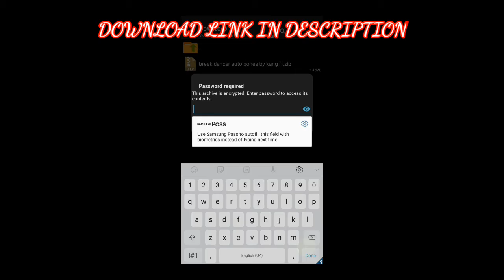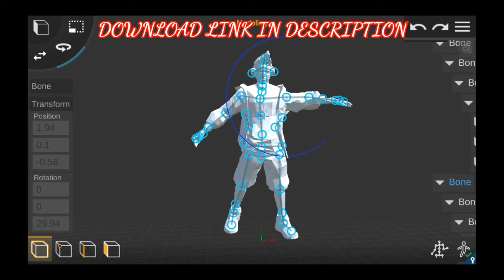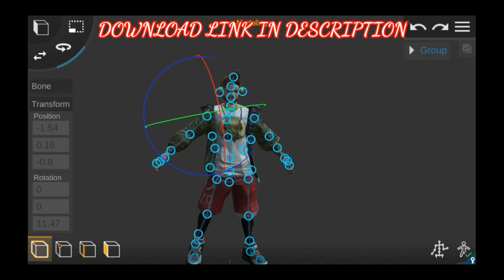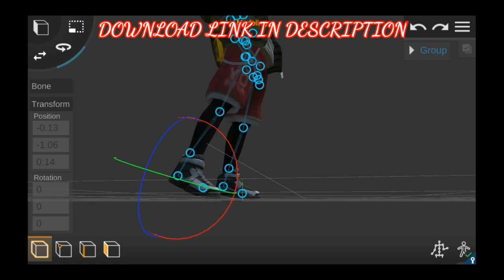BREAK DANCER 3D MODEL AUTO BONES RIGGED FOR PRISMA 3D ANIMATION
support

model credit (without bones)

break dancer 3d model link (password in video)

zarchiever

prisma 3d